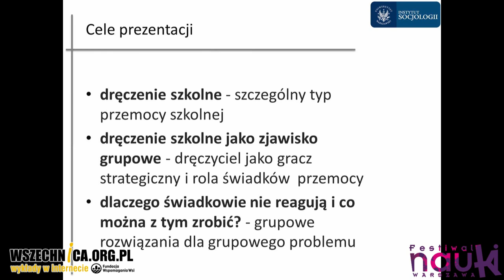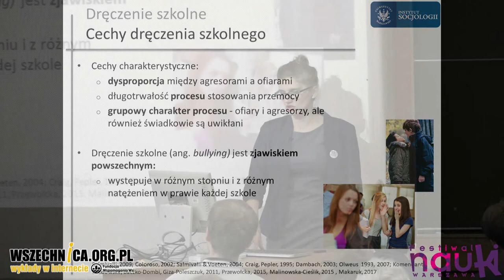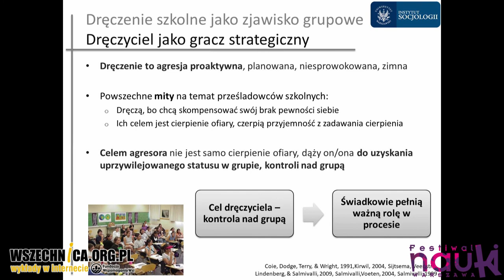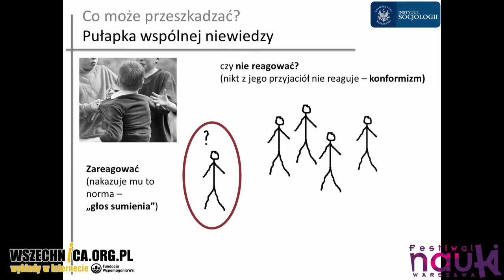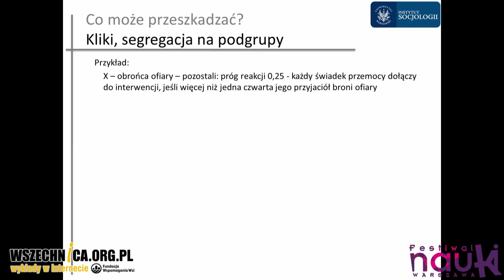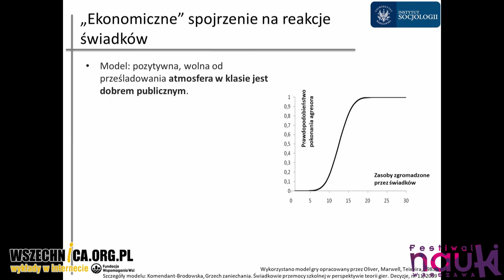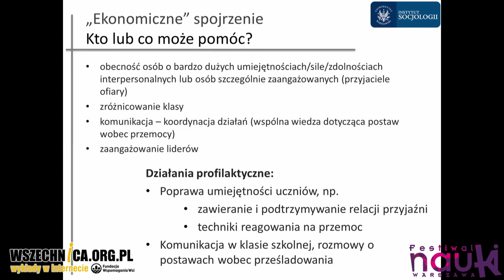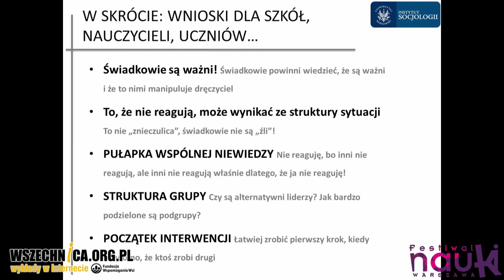Przemoc szkolna jako zjawisko grupowe – dr Agata Komendant-Brodowska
Wykład dr Agaty Komendant-Brodowskiej, Festiwal Nauki w Warszawie, 1 października 2017

Większość milczących świadków przypadków dręczenia w szkole nie akceptuje go. Za ich biernością wobec sytuacji stoją mechanizmy grupowe. Jeśli je zrozumiemy, będzie mogli wyzwolić potencjał tkwiący w świadkach i skutecznie przeciwdziałać dręczeniu. Przekonywała o tym na wykładzie podczas Festiwalu Nauki dr Agata Komendant-Brodowska z Instytutu Socjologii UW.

Według danych przytoczonych przez prelegentkę, dręczeniu w szkole podlega 9-10 proc. uczniów. Ofiary narażone są na stres i depresję. Agresorzy nabierają przekonania o bezkarności, co prowadzi ich niekiedy do popełniania przestępstw w przyszłości. Świadkowie uczą się obojętności. Ofiary przemocy niejednokrotnie targają się na własne życie, bądź na życie i zdrowie rówieśników. Wbrew powszechnemu mitowi, dręczyciele nie kompensują kosztem ofiar swojego braku pewności siebie. Ich bezpośrednim celem nie jest też krzywdzenie ofiar. Zależy im natomiast na uzyskaniu uprzywilejowanego statusu w grupie i jej kontrolowaniu.

Wobec powyższego - przekonywała Komendant-Brodowska - kluczową rolę w zatrzymaniu przypadków dręczenia w szkole ma reakcja świadków. Mimo iż większość z nich jest przeciwna aktom dręczenia – o czym świadczą badania – najczęściej pozostają bierni względem sytuacji. Socjolożka podczas wykładu w oparciu o teorię gier przedstawiła analizę kilku modeli sytuacji ("pułapka wspólnej niewiedzy", "kliki, segregacja na podgrupy"), wyjaśniając przyczyny braku reakcji świadków na obserwowane wydarzenia w przedstawionych wypadkach. Słuchacze wystąpienie mogli również poznać recepty na aktywizację biernych obserwatorów i zapobieganie przypadkom dręczenia.